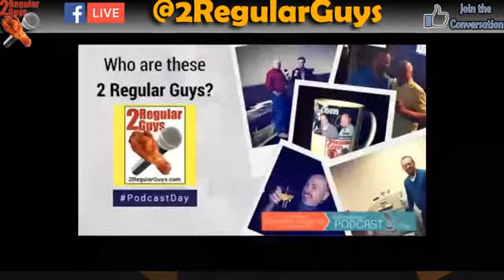All the Wrong Ways to Decorate in a Misinformation Universe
We talk about misinformation in garment and product decoration now and then, so we’ve decided to discuss the most common inaccuracies (kindly put) that we see and hear. Aaron, Terry plus our show producer Erich Campbell will have a roundtable discussion. Hoping to hear from the Regulators (our regular listeners) on the not-so-true information they see in the industry as well!